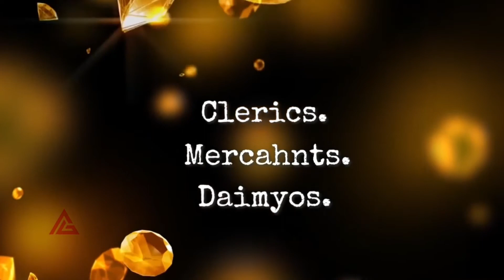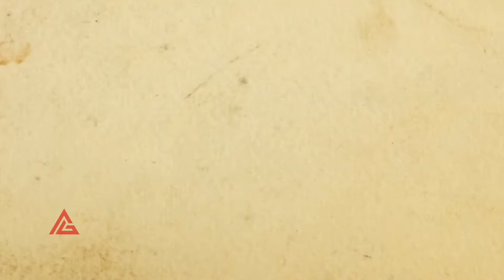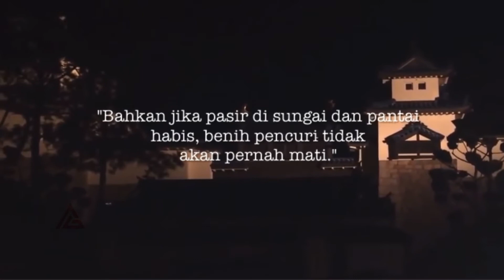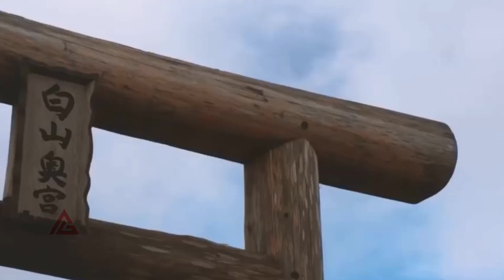Ishikawa Goemon Pahlawan Rakyat Jepang yang berprofesi m3ncuri untuk warga miskin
Ishikawa Goemon (石川 五 右卫门, -?? 8 Oktober 1594) adalah seorang bndit yang cukup terkenal di Jepang pada masanya. Dia mncuri emas dan barang-barang berharga lainnya untuk diberikan kepada orang-orang miskin maupun yang tidak mampu.